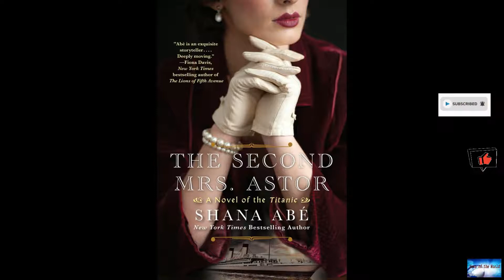Review: Thai cave incident explored in riveting ‘The Rescue’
News of the world: Review: Thai cave incident explored in riveting ‘The Rescue’. 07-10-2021

The outcome is right there in the title. And yet the new documentary “ The Rescue, ” about the harrowing 18-day ordeal in which 12 young soccer players and their coach were saved from a flooded cave in Thailand, is still a stressful, suspenseful experience. It’s other things, too — affirming, truthful, funny, macabre and unembellished — but it achieves something extraordinarily difficult for a global news story that ended three years ago: It makes you feel like you’re there.From the “Free Solo”

smallest-man-in-town. loyalty.